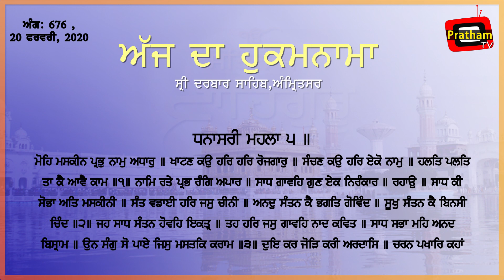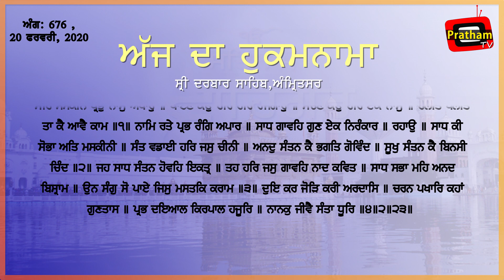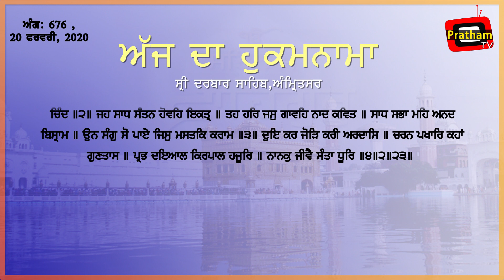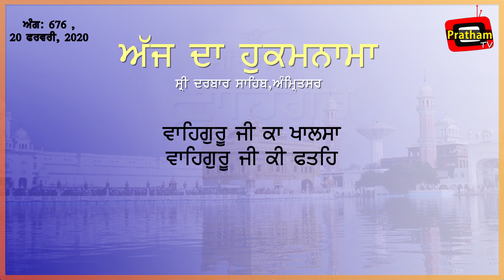Hukanama Sri Darbar Sahib || 20-02-2020 || Pratham TV